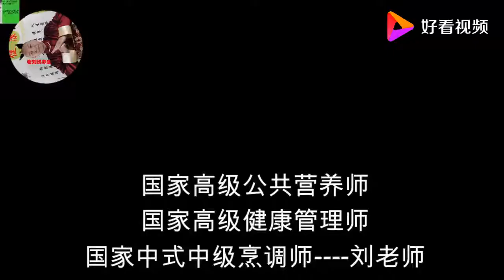蔬菜生吃好还是煮熟吃好？营养师来告诉你，不要搞错了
蔬菜生吃好还是煮熟吃好？营养师来告诉你，不要搞错了,本视频由农民营养师聊养生提供,369次播放,好看视频是由百度团队打造的集内涵和颜值于一身的专业短视频聚合平台